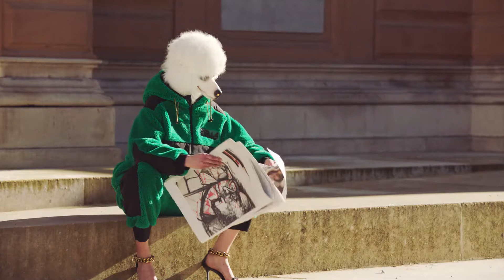Stella McCartney Autumn 21 Hero Film with David Walliams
La campagna "Our Time Has Come" propone una fantastica visione degli animali che si risvegliano a Londra, che vivono liberi e prendono il loro posto tra gli esseri umani, indossando pezzi di lusso sostenibili incarnando
 "J is for Joy" dal McCartney A to Z Manifesto.
La campagna vuole comunicare un messaggio di eguaglianza, “animals are equals” e sostiene le petizioni e la campagna della Humane Society International (HSI) per porre fine al crudele commercio di pellicce, non solo nel Regno Unito ma in tutto il mondo.
Narrato come un documentario ironico dal comico britannico David Walliams, il film della campagna riflette l'umorismo tipico del marchio.